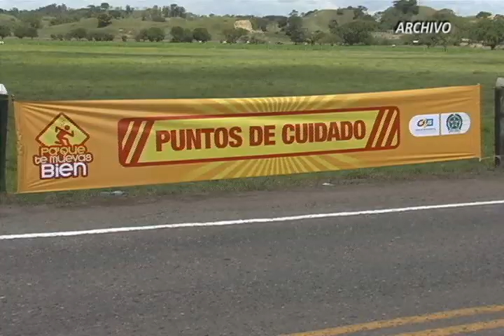En comparación a esta fecha del año anterior, incrementó en un 39% la movilidad